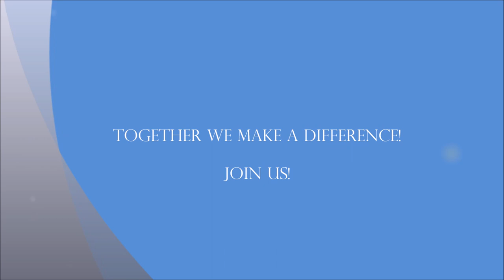2020 Pickleball and Tennis Davis Cup Olympic at Pelican Sound Golf & River Club